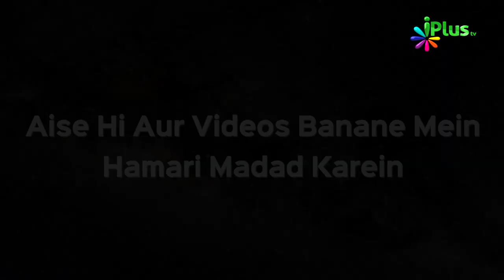In 3 Aadmiyon Se Allah Baat Nahi Karega | Hum Kya Karein 50 | Shaikh Sanaullah Madani | iPlus TV